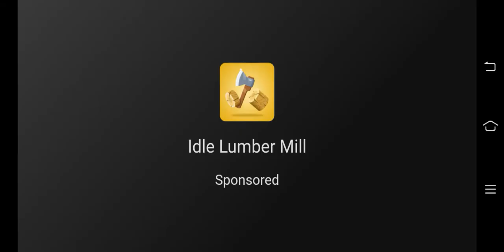How to play Modern city fire Game